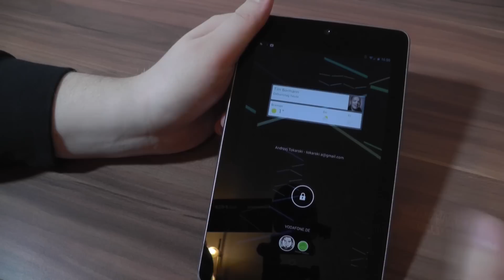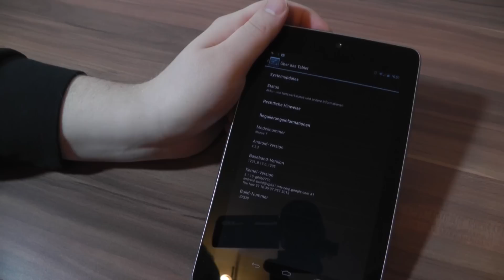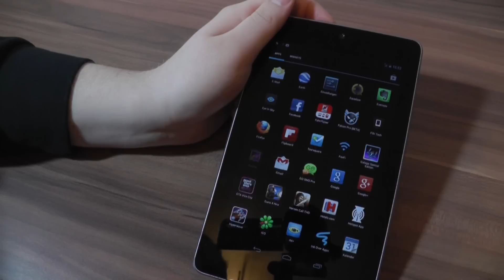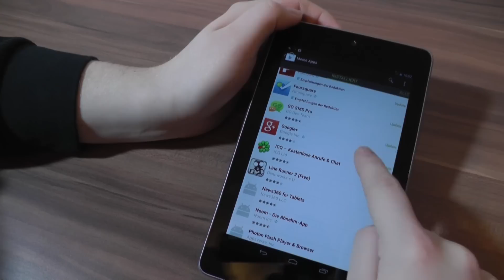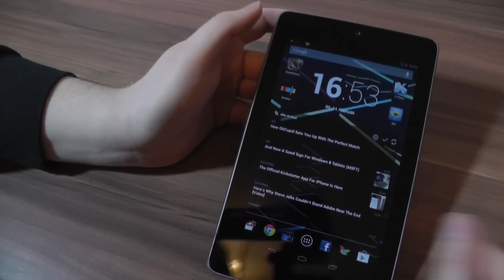Android 4.2.2 auf dem Nexus 7: Alle Neuerungen im Hands On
Android 4.2.2 auf dem Nexus 7: Alle Neuerungen im Hands - Wir schauen uns die neuen Features von Android 4.2.2 auf dem Google Nexus 7 mit 3G an.